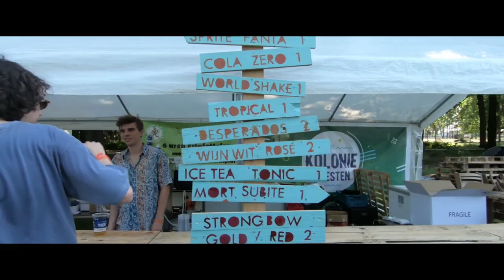AFTERMOVIE PELOUZE 2018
Flashback naar afgelopen zomer! Nogmaals bedankt aan heel de crew en alle bezoekers. Tot de volgende!

Video by: Tiseender
Song by: Disclosure - Ultimatum